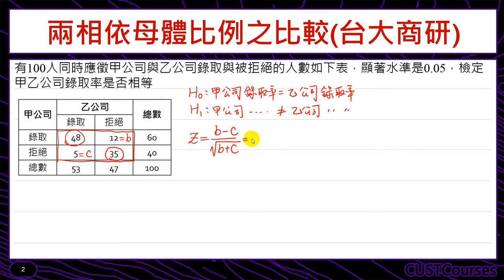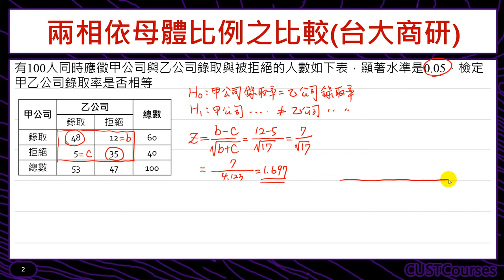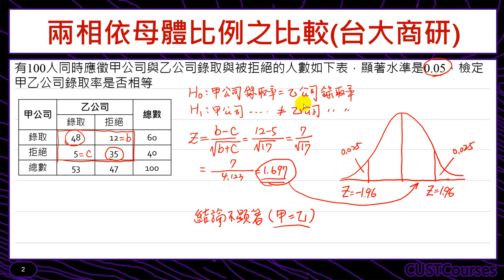歷屆考題賞析(兩相依母體比例之比較)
課程簡介：以McNemar 檢定法的相依樣本例題
課程難度：■■□□□
適合對象：修過統計學一的同學
授課教師：李柏堅
製作單位：中華科技大學 遠距教學組
製作人員：林文博